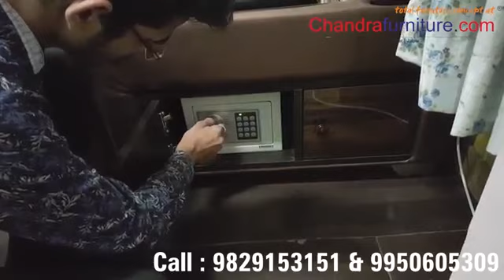new generation bed